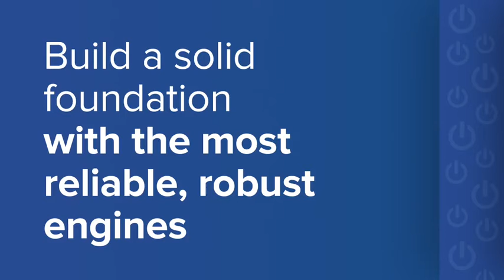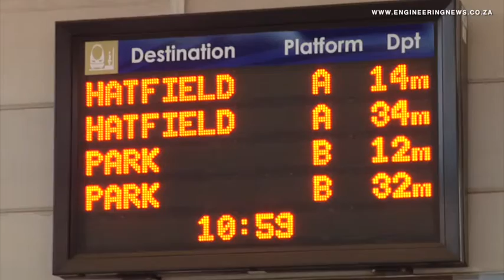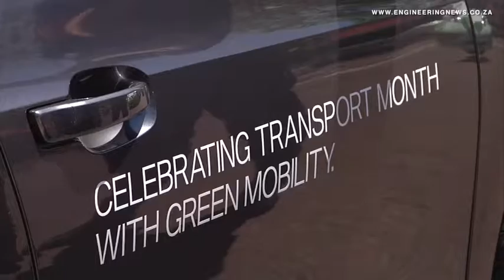Pretoria celebrates transport month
The City of Pretoria is this month co-hosting the October Transport Month campaign with the Gauteng Department of Roads and Transport and aims to encourage commuters to use public transport and more sustainable ways of travelling.